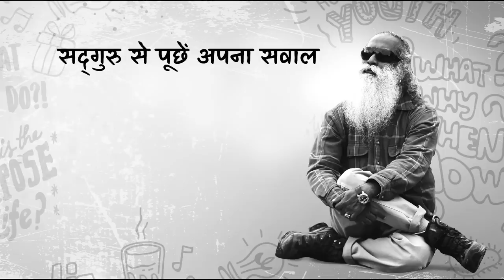इमोशनल अटैचमेंट से कैसे बचा जाए? सोनाक्षी सिन्हा ने पूछा सद्‌गुरु से। Emotional Attachment in Hindi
सोनाक्षी सिन्हा इमोशनल अटैचमेंट, यानी भावनात्मक जुड़ाव का सच जानना चाहती हैं और इस विषय पर सद्‌गुरु की सलाह माँग रही हैं।

Sonakshi Sinha wants to know the truth about emotional turmoil, and she’s asking Sadhguru for answers.